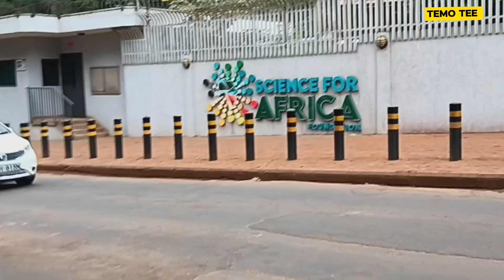The Rich Side of Nairobi, Kenya-Behind the Closed Gates|Walking Through the Lush Streets of Kenya 🇰🇪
The Rich Side of Nairobi, Kenya - Behind the Closed Gates | Walking Through the Lush Streets

Hello and welcome, everyone! I hope you're all doing well. Today, we’ll be exploring the affluent side of Nairobi, Kenya 🇰🇪 with a complete tour.